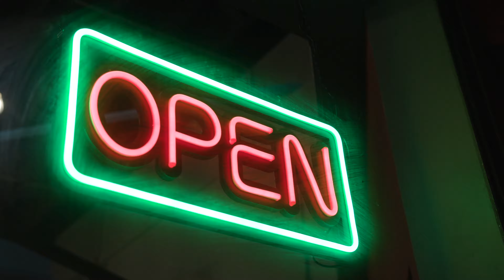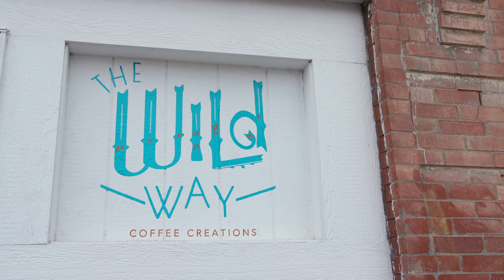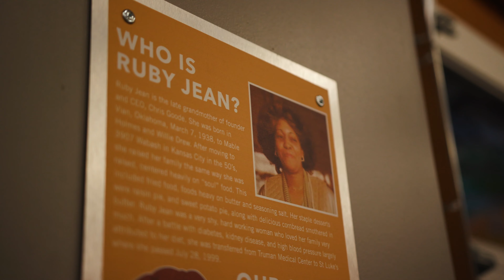My KC: Chris Goode, Ruby Jean's Juicery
Championed by owner/founder Chris Goode, Ruby Jean’s is a local juicery and eatery that offers fresh, health-conscious dining and dieting options to Kansas Citians—and an inspiring story driven by community involvement and investment.